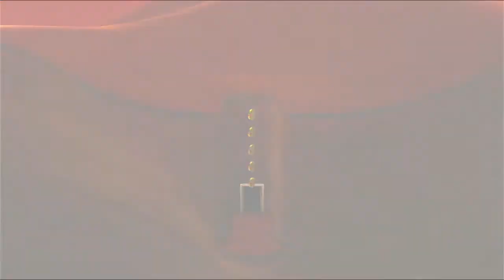Super Mario Odyssey Episode 4 Bunch Of Broodals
Going to the lake kingdom.

What are your thoughts on the Broodals?